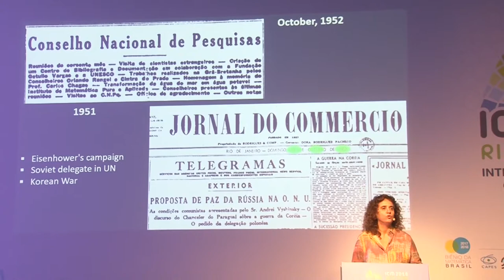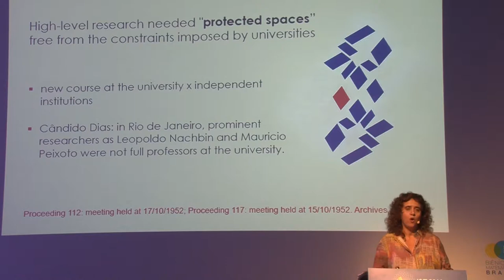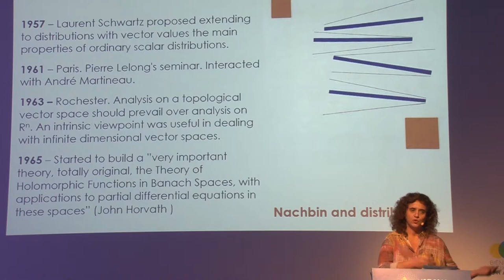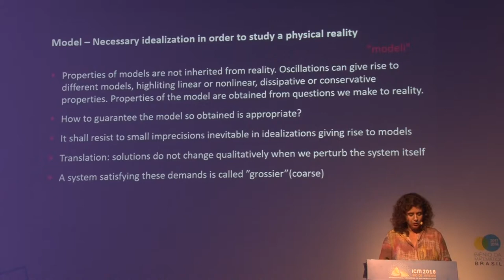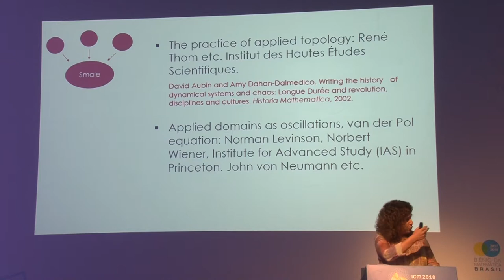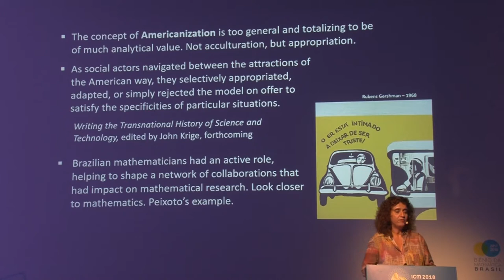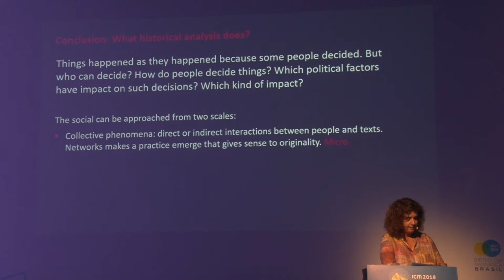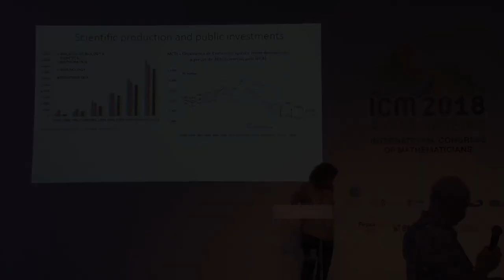IMPA in a context of international reconfiguration of mathematics – T. Roque – ICM2018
IMPA’s coming of age in a context of international reconfiguration of mathematics
Tatiana Roque

Abstract: In the middle of the 20^{th} century, the intimate link between science, industry and the state was stimulated, in its technical-scientific dimension, by the Cold War. Questions of a similar strategic nature were involved in the Brazilian political scene, when the CNPq was created. This presentation investigates the nature of the connection between this scientific policy and the presumed need for an advanced research institute in mathematics, that gave birth to IMPA. By retracing the scientific choices of the few mathematicians working at the institute in its first twenty years, we demonstrate how they paralleled the ongoing reconfiguration of scientific research. The development of dynamical systems theory provides a telling example of internationalization strategies which situated IMPA within a research network full of resources, that furnished, moreover, a modernizing drive adapted to the air of that time.
 The above abstract description has text limitation.
 To view the correct content go to icm2018.org.